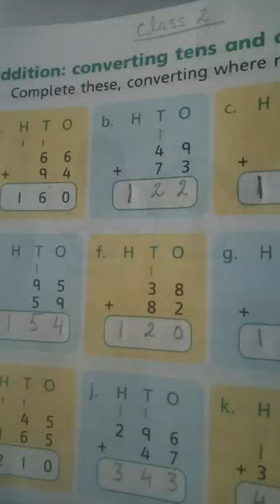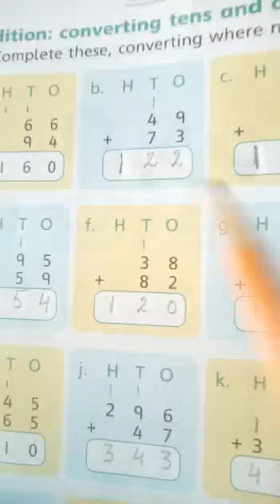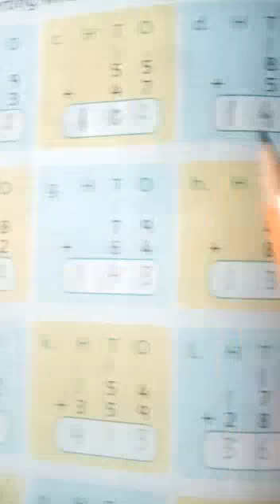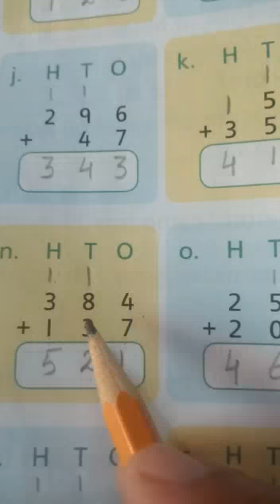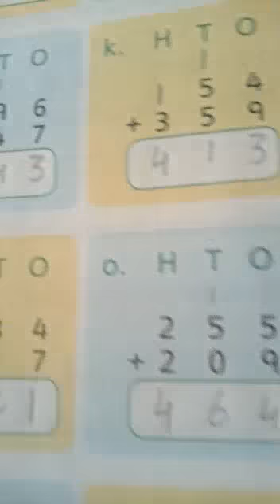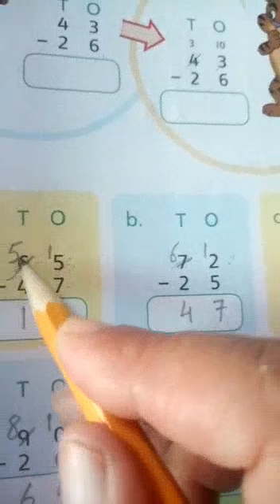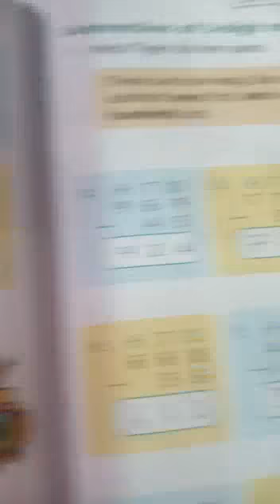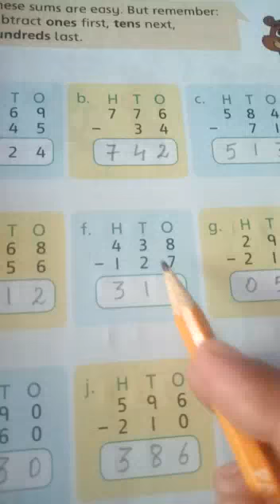Maths Class 2 page 40 to 45